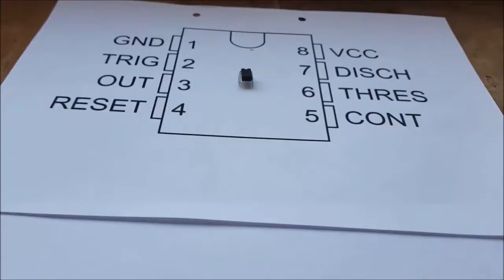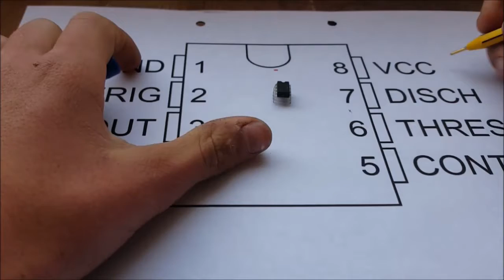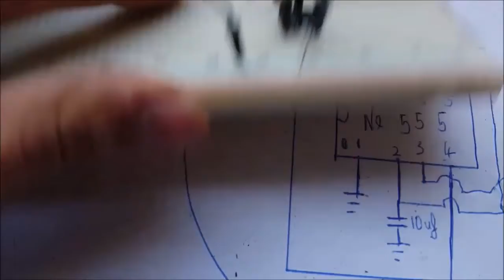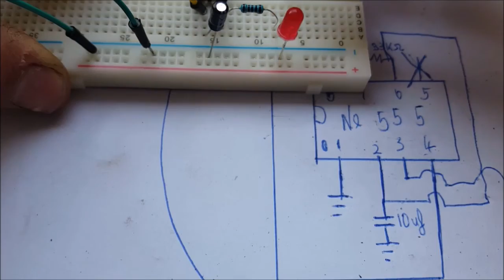How to make a 555 timer oscillator circuit (TUTORIAL)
Hi there and today in this video I`m going to show you how to make a very simple circuit using the ne 555 timer chip IC (integrated circuit)

555 timers